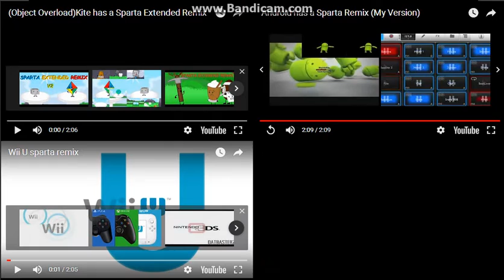sparta remixes side by side 52